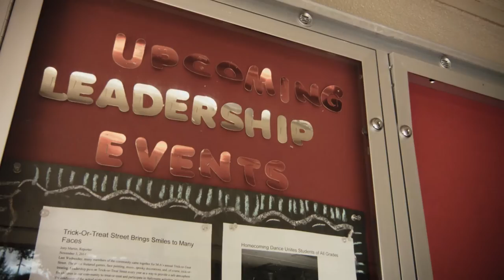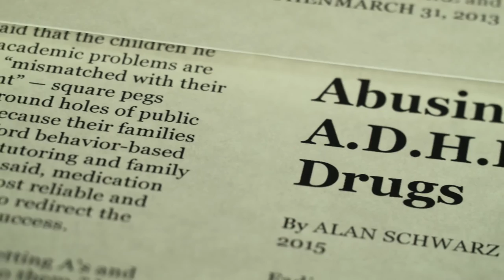BREAKING POINTS Trailer l The Partnership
At the Partnership for Drug-Free Kids, we are committed to helping families struggling with their son or daughter’s substance use. We empower families with information, support and guidance to get the help their loved one needs and deserves. And we advocate for greater understanding and more effective programs to treat the disease of addiction.